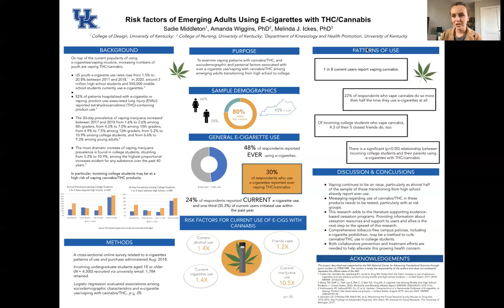SRC 2021 | Sadie Middleton et al. | University of Kentucky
Nearly 1 in 4 young adults between ages 18-24 use e-cigarettes. Despite prohibition in most US states, increasing numbers of young adults are using marijuana, especially in e-cigarettes. Rates of vaping cannabis nearly doubled for all age groups between 2017 and 2018, and the largest growth was among college students. Research has shown that harmful, and even deadly, e-cigarette or vaping product use-associated injuries (EVALI) are often linked to the ingredients in cannabis-containing e-cigarette cartridges. Among emerging adults transitioning from high school to college, nearly half reported ever using e-cigarettes and almost a third reported ever using cannabis/THC. Current alcohol, combustible cigarette, and marijuana use were risk factors for current e-cigarette and cannabis/THC co-use. Other significant risk factors included parental current use and majority of the user’s five closest friends also using e-cigarettes with cannabis. This research adds to the literature supporting evidence-based cessation programs and provision of information on prevention and cessation resources to at-risk groups is the next step in the spread of this research.